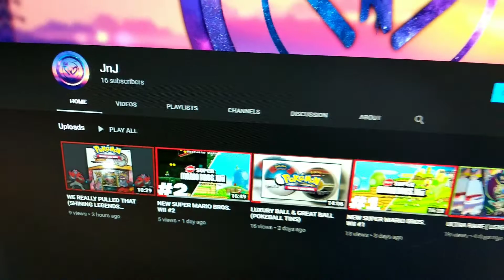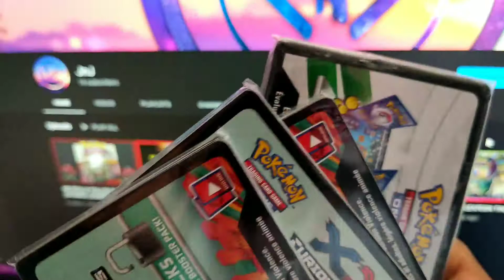SUBSCRIBE TO JNJ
Please go and subscribe to the channel that me and my girlfriend post videos on I'm going to be posting a lot more videos on there than on this channel but it doesn't mean the RX channel is dead I will still post videos on here once in awhile and yeah so here's the links and go subscribe to the channel and follow us on Instagram as well as on Twitter

@official_ jnj